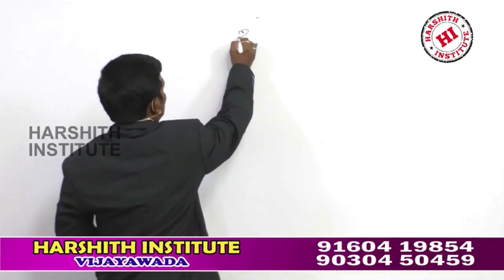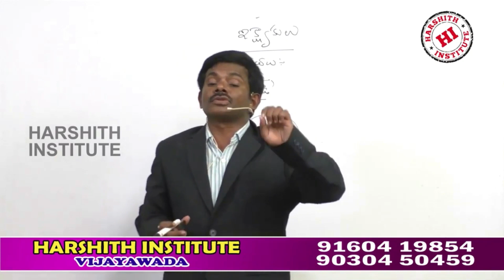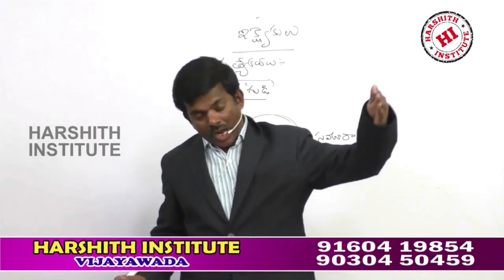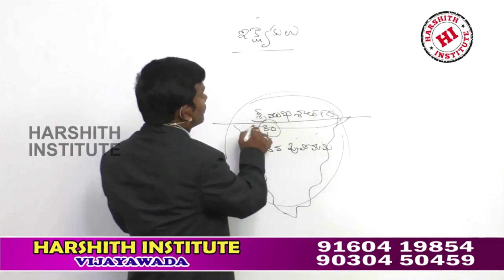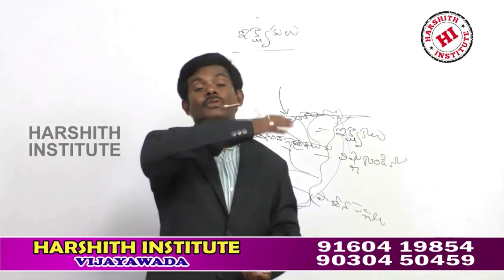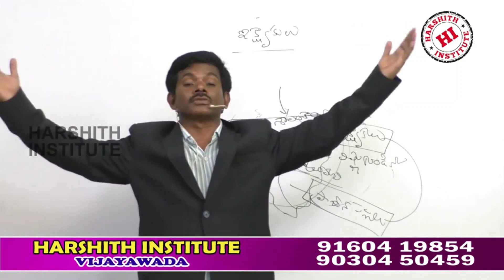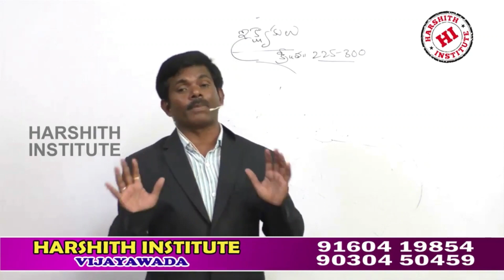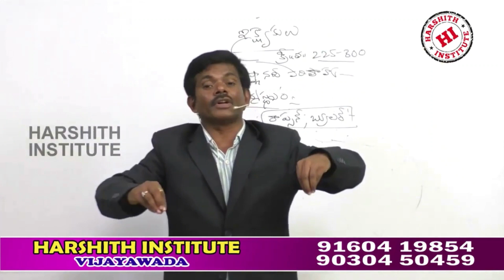Ikshvakulu(ఇక్ష్వాకులు) Part-01 || Ap history by upendra sir